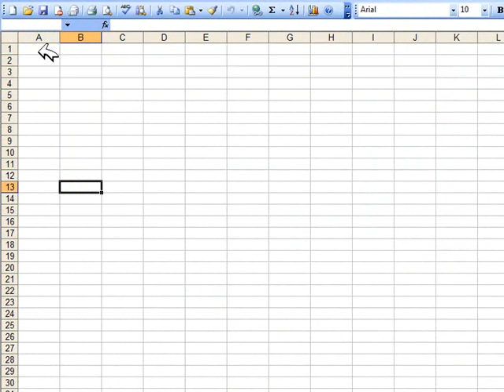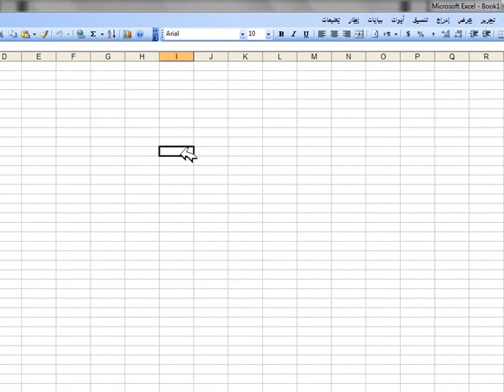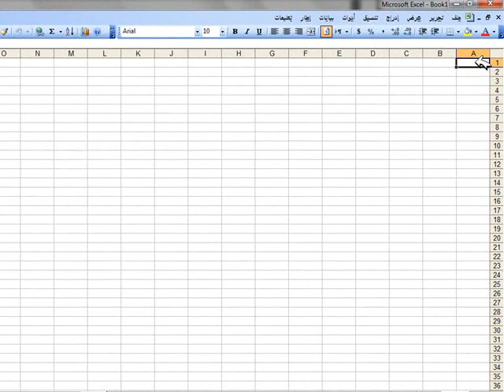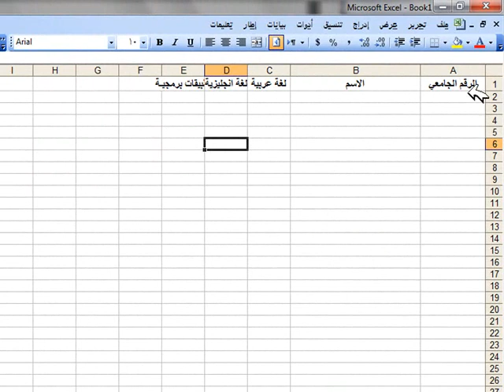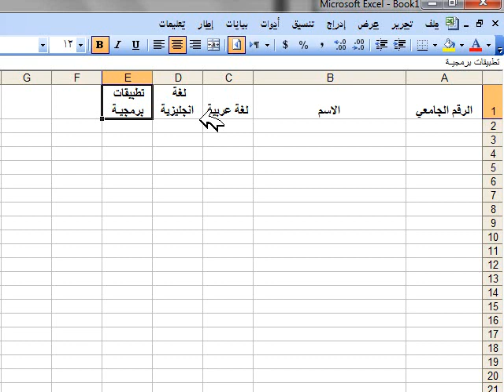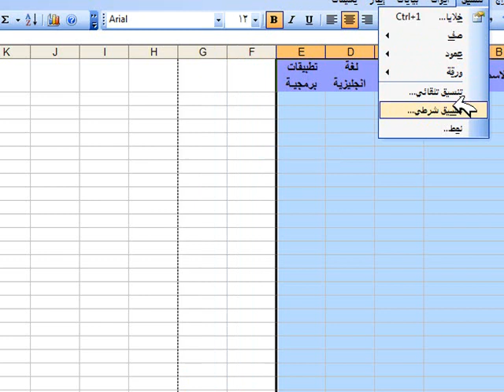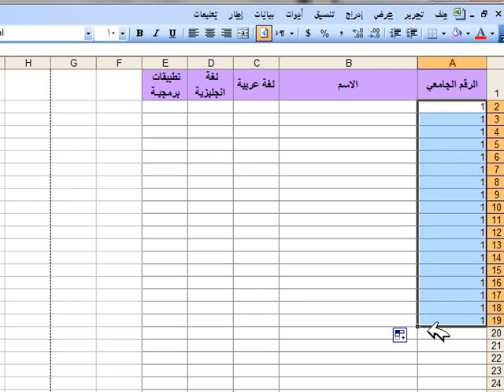مقدمة لبرنامج الأكسل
فيديو يعطي مقدمة عامة عن استخدامها برنامج أكسل و أهم وظائفه
للمزيد